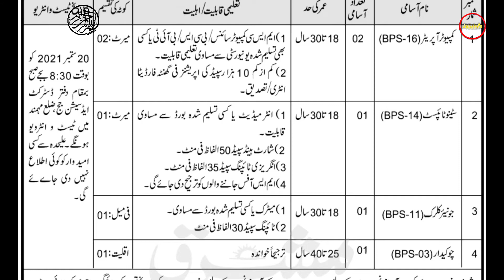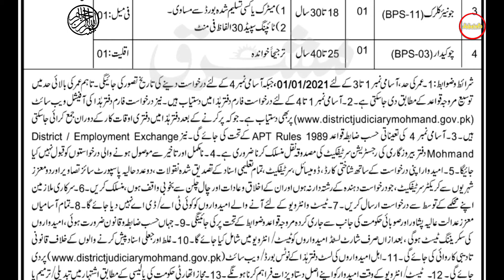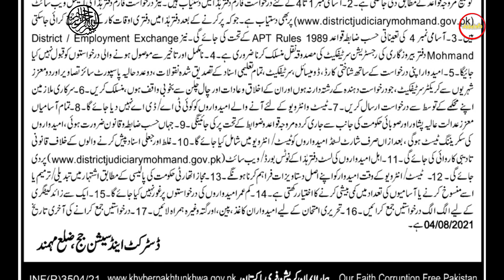District Court Mohmend Jobs||Court Jobs in Kpk 2021 ||Latest Jobs 2021 in Pakistan today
✔ Daily updates.
✔ .Push Notifications when new jobs posted.

Jobs Topic Cover:
- pakistan ranger
- teacher vacancy
- accounting jobs
- ppsc upcoming jobs
- pakistanjobsbank

new job
new jobs
District Court Mohmend Jobs Court Jobs in Kpk 2021 Latest Jobs 2021 in Pakistan today ‎@Jobsinfo